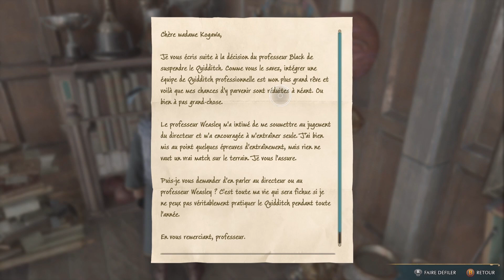Hogwarts Legacy (L'heritage de Poudlard) - Film FR | Partie 10